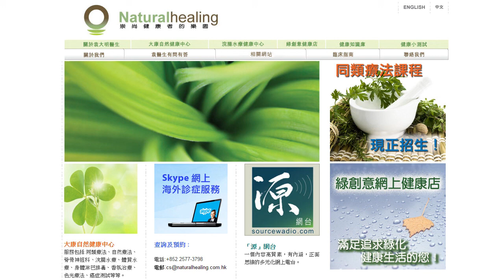《自然療法與你》- EP002 - 甚麼是自然療法？(2)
承接上集，今集袁醫生和Enya繼續講解自然療法與日常生活的種種關係。